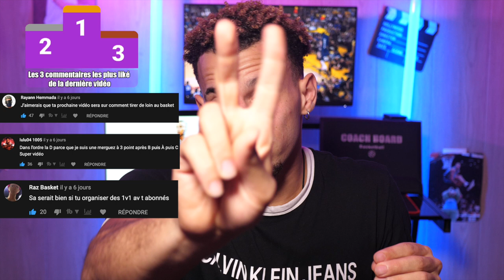BASKET COMMENT TIRER DE LOIN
BASKET COMMENT BIEN TIRER DE LOIN COMME STEPH CURRY
Comment bien tirer de loin au basketball comme Steph Curry ?
Avoir plus de force pour tirer plus fort ?
Un bon tir repose autant sur le bas de votre corps que sur le haut.

Les fondamentaux et les exercices à pratiquer pour ne pas pas avoir un shoot aléatoire et déformé quand tu tir de loin, ça peut être au 3 point ou bien plus loin encore.Pour s’améliorer vous allez voir qu’il n’est pas forcément question de force mais aussi question de puissance.
Dans ton tir au basket les jambes sont très importantes mais le timing est bien plus important.

Le training basket ball comment tirer comme un pro ou comment améliorer son shoot à 3 points et comment améliorer son shoot tu retrouveras les vraies solutions à ta question pour réussir tes objectifs sportifs  que tu sois un athlète débutant ou confirmé apprendre à tirer en suspension est-ce que ton coach t'a déjà expliqué tout ça ?

Je serai ton coach virtuel et je t'aiderais attirer plus loin au basket et progresser sur d'autres objectifs via mes autres vidéos DeltaLloyd comment basket

ME CONTACTER

Merci ❤️🏀____

LES LIENS